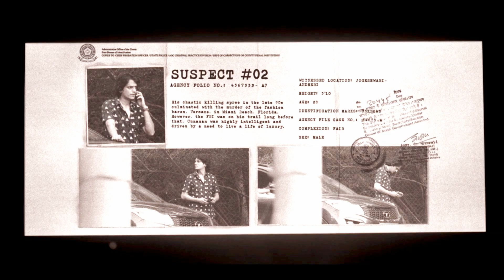She 2020 Web Series Review | Aaditi Pohankar | Vijay Varma | Netflix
Latest Indian Web Series and Web Shows Review